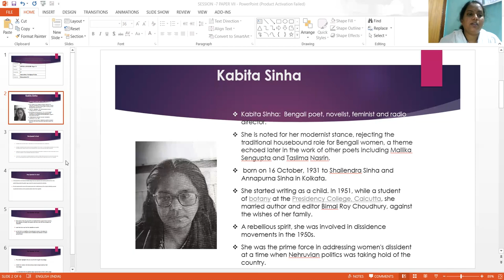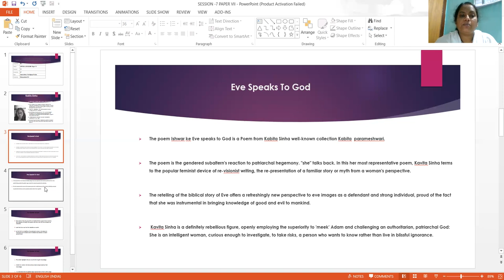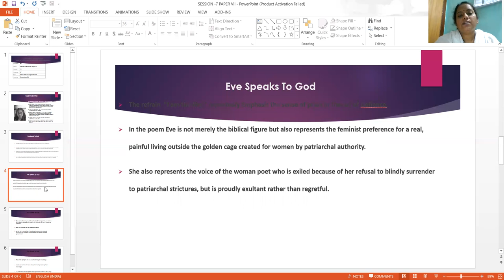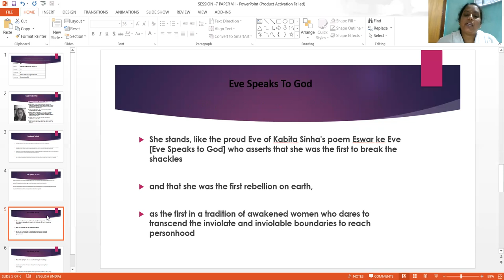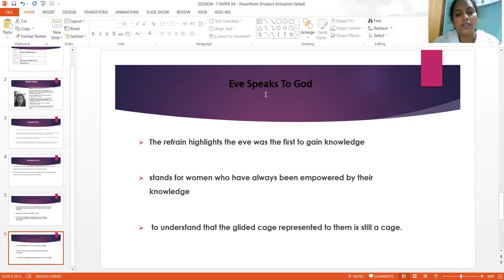eve speaks to god